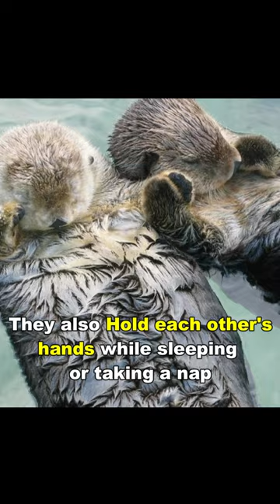Sea Otter | The Cutest Predator In The World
Sea otters are the cutest predator in the world, they also play a key role in the ecosystem. But their population has been decreased to the brink of extinction due to extensive hunting.